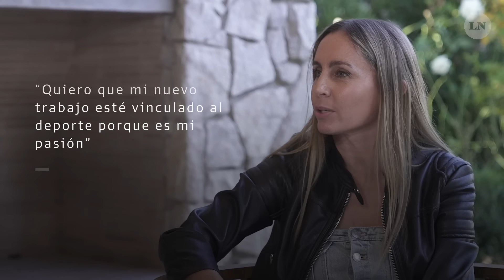Gisela Dulko con Sofi Martínez en LA NACION | Alma en el Juego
La histórica tenista argentina conversó en Alma en el Juego. Sus inicios en el deporte, el fanatismo de su papá por el tenis y el deseo de maternar que marcó un antes y un después en su carrera.